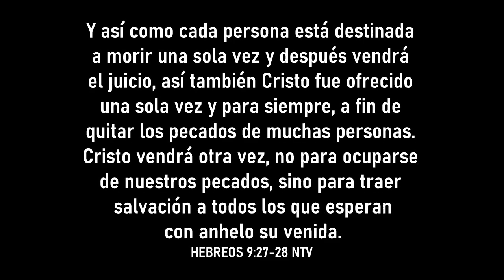Esperamos su venida | Pr. Sergio Cisterna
🌟 Prepárate para una experiencia inspiradora con el pastor Sergio Cisterna en "ESPERAMOS SU VENIDA". Descubre cómo el evangelio nos prepara para la vida eterna y nos libera del castigo final. ¡Acompáñanos en este viaje de fe!